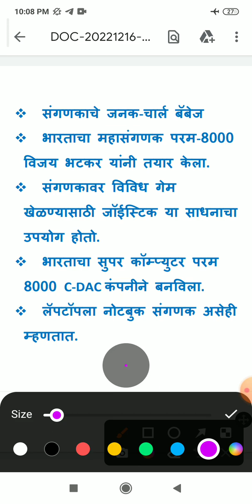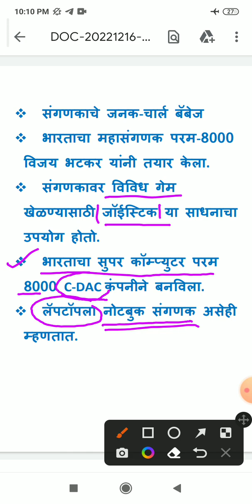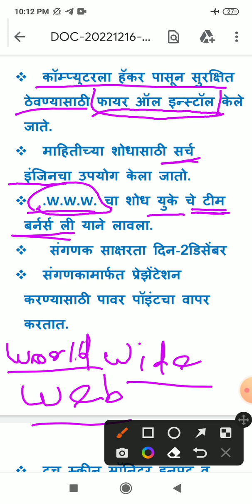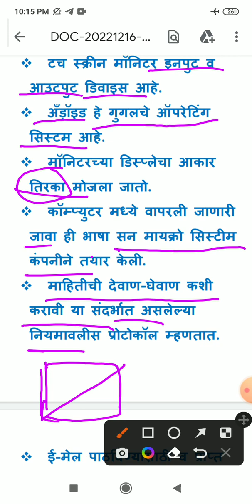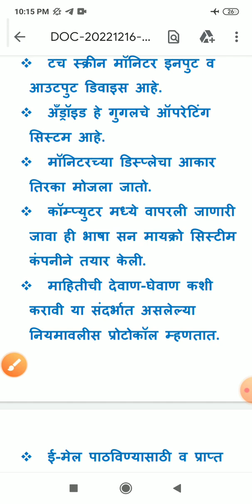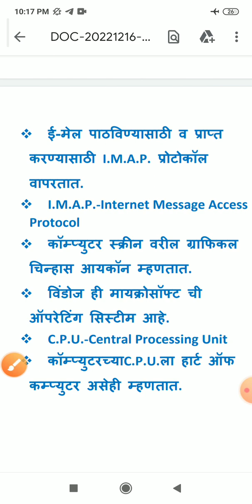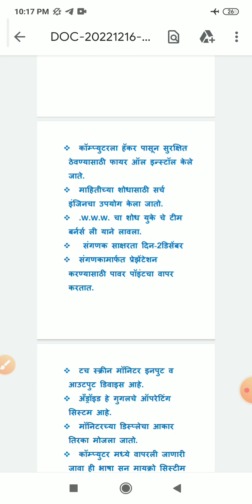पोलीस भरती परीक्षा कॉम्प्युटर सायन्स वरील संभाव्य प्रश्न by Darekar Sir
Gk Darekar Sir
Computer science
पोलीस भरती लेखी परीक्षा मार्गदर्शन
MPSC exam